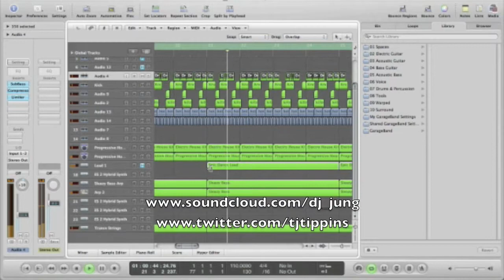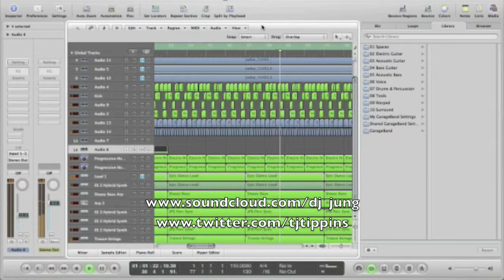Never Again (Preview)- Jung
A preview of a song that will be on my upcoming album "Welcome to the JUNGle."

I love where this song is going, granted it's still a work of progress, but I love the direction it's going.

Jung